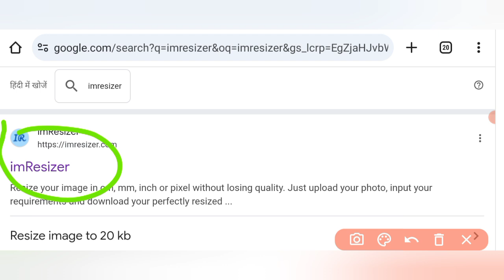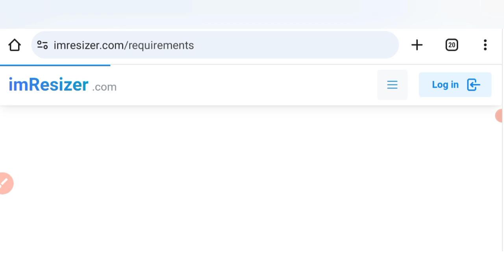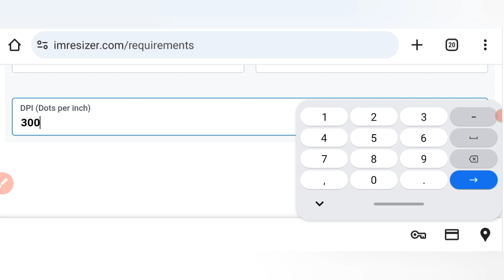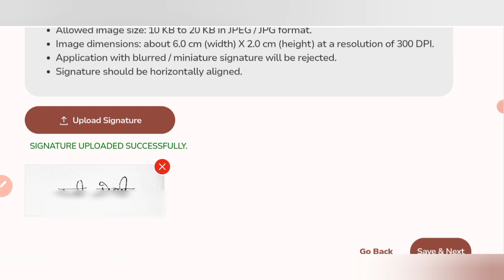SSC GD form me signature upload problem || SSC GD form me signature and photo upload kaise kare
SSC GD form me signature upload kaise kare || SSC GD form me signature and photo upload problem ||

ssc gd signature size
ssc gd signature problem
ssc gd signature upload problem
ssc gd me signature upload problem
ssc gd form me signature problem
ssc gd form me signature upload problem
ssc gd form me signature upload kaise kare
ssc gd form me signature kaise upload kare